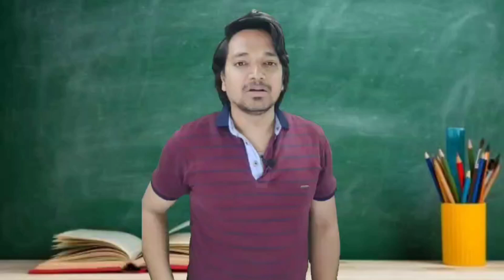मैडम के साथ थोड़ा सा वाद विवाद हुआ || Had A Little Argument With Madam || MR.KK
🔹🔺 UPI No:- thekunalkumar@ybl

kunalkumarkkv

Also, We want to Aware customers about their Rights as per the Reserve Bank Of India (RBI) & applied Constitution Of India so that they can ask the Bank and/or NBFC and/or Recovery Agency and/or Recovery Agent(s) to come through the ethical/constitutional/legal ways for loan recovery.

We don't support customers who take loans and don't pay to bank and/or NBFC.

Most Importantly: We publish the audio/video on YouTube Channel and/or Social Media for EDUCATION and/or AWARENESS purposes only. Viewer's discretion is highly advisable.